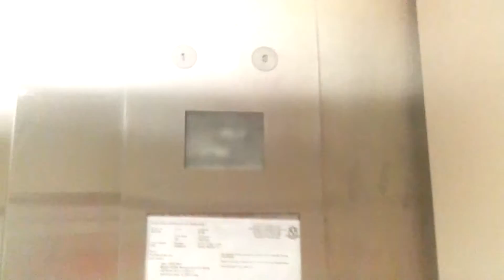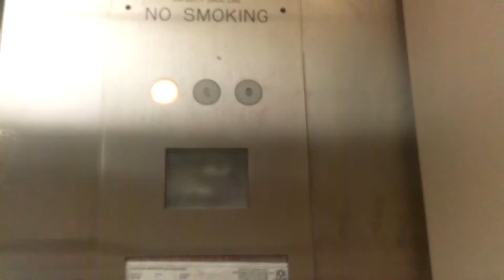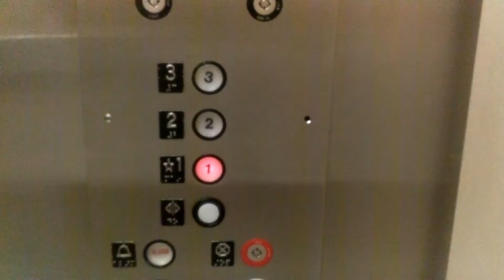Unknown Hydraulic Elevator @ Macy's @ Westfarms Mall In West Hartford, CT